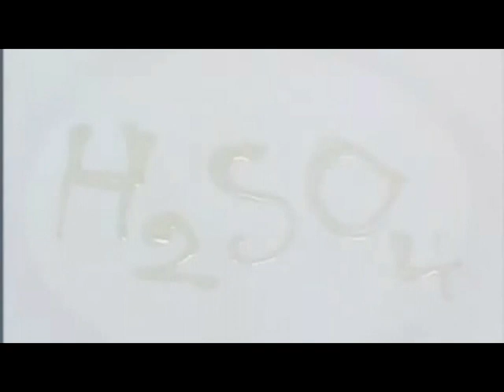ХИМИЯ 9 (22)